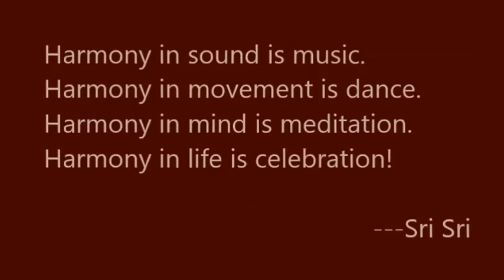Milon Hobe Koto Dine Gharana Garia Annual day 2016 Celebrations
Gharana , Kolkata Annual Day 2016 Celebration